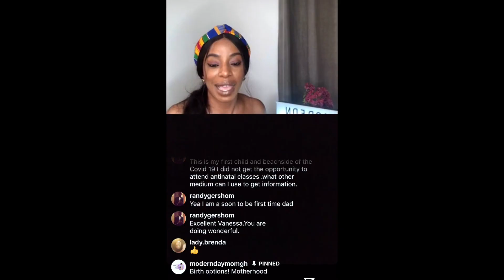Birth Options : Which is Right For You?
On the fourth episode of the Modern Day Mom IG Live Chat, I had a conversation with Elorm Ahadome of Ask A MidWife GH and she answered all the questions my mama's have been asking.

What are the different birth options?
How long does a postpartum woman have to wait before having sex again?
Tips for expectant mama's during postpartum?
Does the vagina stay the same after a vaginal delivery?